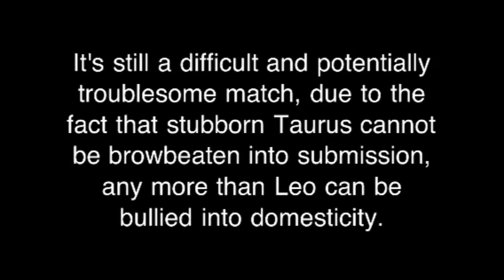Leo and Taurus Love Connection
Leo if you are wondering if you and Taurus the bull are compatible then watch this short video.